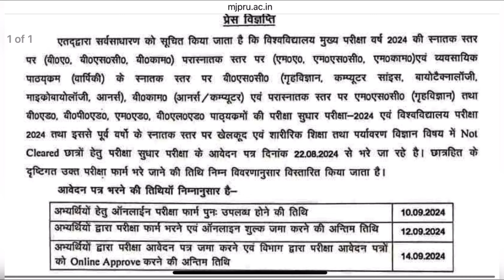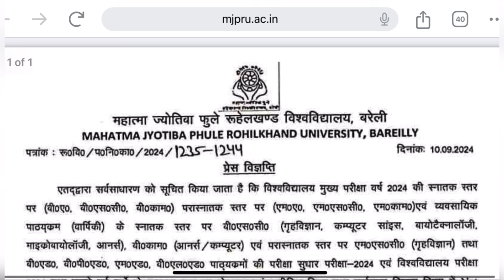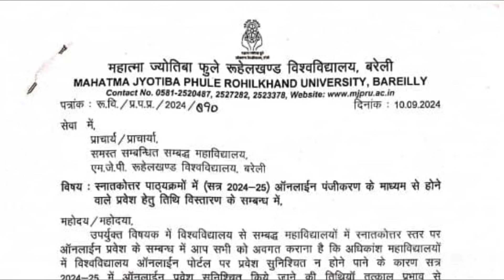Mjpru Not Cleared form 2024 / BA,BSc,BCom Result not clear / BTC big update / mjpru PG news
Sarch -
Back form kese fill kare
mjpru exam form
mjpru BA not cleared form
DLEd form 2024
mjpru Exam form kb se bhare jayege
6th semester back form kab aayege

link 👇🏻

smartphone tablet news today
Digisakti
digi shakti portal par list kaise dekhe digishakti e kyc kaise kare free smartphone yojana 2024
up_free_tablet_yojana up_free_tablet_kab_milega free_tablet_latest_news_today up free tablet ekyc kaise kare digishakti e kyc kaise kare digishakti e kyc kaise kare 2024
digishakti e kyc kaise kare pending problem digishakti portal ekyc
Digishakti portal registration kaise kare
Free Tablet Smartphone digishakti ekyc
Online free tablet kaise check kare up free tablet digishakti portal up free tablet digishakti portal registration up free tablet digishakti portal online ekyc 2024
up free tablet digishakti portal pending up free tablet digishakti portal verification
Free Tablet Yojna 2024
Free Tablet Smartphone Yojna 2024
Free Tablet Smartphone Scheme 2024
Free Tablet Yojna Latest Update Today 2024 up free tablet smartphone 2024 update up free tablet smartphone registration 2024
up free tablet smartphone distribution 2024